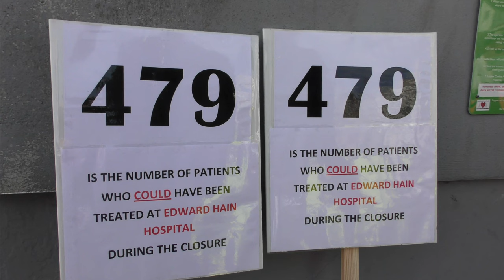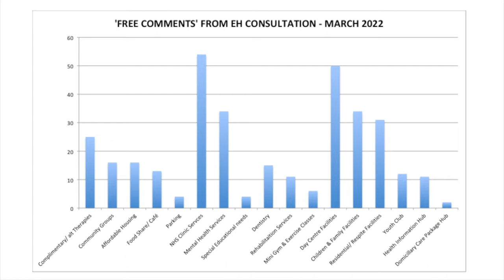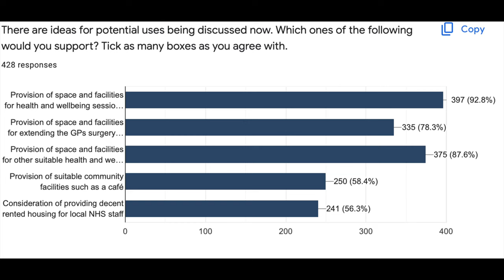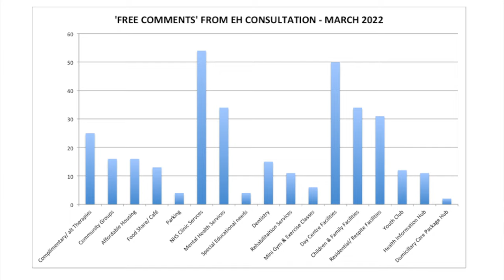SAVING THE EDWARD HAIN - PUBLIC MEETING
Following the announcement that the Edward Hain Hospital will soon be formally ‘saved’ and its ownership returned to the people of St Ives, a public meeting was held at the St Ives Theatre, home of KIDZ R US on 15 September 2022 to explain/discuss the next steps.

Approximate timings for each main speaker below :

00:00: TONI CARVER, Friends of Edward Hain Chairman - Introductions.

01:45: LYNNE ISAACS, Friends Secretary : Overview.

12:10: Toni: Explanation of the technicalities of how we got here, and message from the St Ives Mayor.

15:15: SIMON RYAN, Project Co-ordinator: his background and from 19:00 on all about the Edward Hain.

25:17: ANNIE NICOL, Friends member and NHS occupational therapist: Outline of the town's response to our first community consultation, plus likely services at the EH Centre.

34:50: Toni: More on the background of the building.

36:30: DONNA TRUDGEON, Friends committee member (and Facebook admin) : History of our fundraising, appeal for new Friends and volunteers, upcoming events.

43:00: COLIN DUNN, guest speaker and St Ives native, on his background and his whisky fundraising event 2 weeks ago with Tim Hain that raised over £15,000 !

QUESTIONS/COMMENTS :

49:53: KEITH JUDKINS, former health care professional from West Cornwall Health Watch. Discussion of NHS problems, and how the EH Centre is in line with how the NHS is now working.

52:20: JAMES RYALL, St Ives Town Councillor. A comment about wanting the new Centre NOT to be managed by the NHS !

52:50: Simon's response to both: an encouraging take on how the EHC, like other smaller health hubs around England, represents a shift in the Health Care model.

54:00: Toni's response.

56:20: ELIZABETH VEAL (Friends of EH member) Assures everyone that the people, not the NHS, will be the custodians of the EH Centre ! (Cheers...)

56:45: ANDREW MITCHELL, St Ives Town Councillor  - Thanks and congratulations, talks of the gradual dismantling of NHS, with some advice for us, plus asks when rent payers are likely to move in to the new centre.

1:01:25 Simon Overview of when, and to whom, the new centre will start renting space, plus assurance that our business plan (soon to be published) allows for lots of leeway.

Last question: What condition is the building in? A: The NHS has kept it fully compliant in upkeep protocols. New heating was put in less than 2 years ago. It's in good shape, though some of it needs a cosmetic facelift.